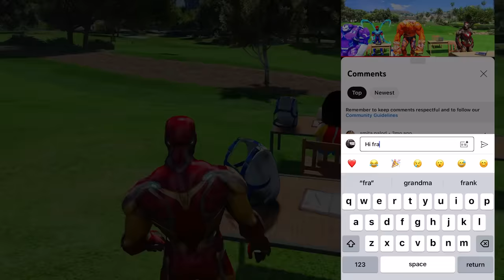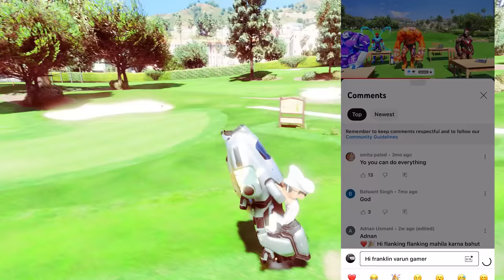FRANKLIN Ask Question & Answers To Open LITTLE SINGHAM Lucky Box In GTA V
FRANKLIN Ask Question & Answers To Open LITTLE SINGHAM Lucky Box With Shinchan In GTA V